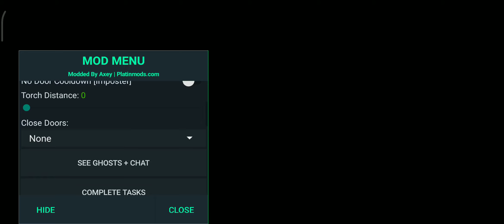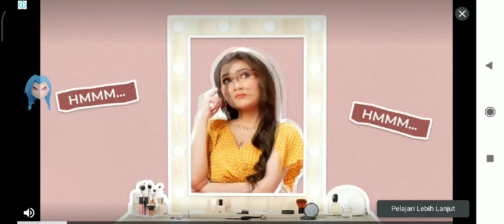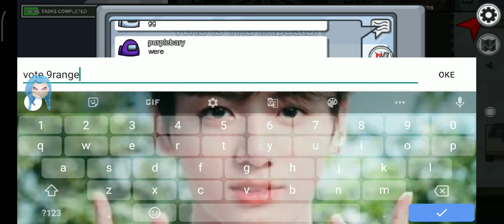Lets Go Semoga Impostor - Among Us #4